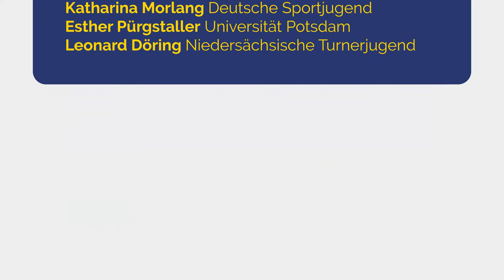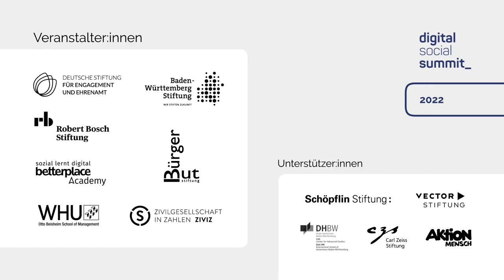dss2022 I Junge Menschen in sozialen Medien: Körperlichkeit und Inszenierungen I Sessionreihe 3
Debattierrunde mit Katharina Morlang, Deutsche Sportjugend, Esther Pürgstaller, Universität Potsdam, Leonard Döring, Niedersächsische Turnerjugend

Junge Menschen in sozialen Medien: Körperlichkeit und Inszenierungen
Level: Anfänger:innen

Gemeinsam mit Akteur:innen aus dem Kinder- und Jugendsport – sowohl aus der Wissenschaft als auch der Sportpraxis – wollen wir diskutieren. Wie nutzen junge Menschen digitale Medien im Sport, wie inszenieren sie sich in den sozialen Medien und welche Herausforderungen sind damit für den organisierten Sport verbunden. Dies hat Auswirkungen auf das Verständnis von Körperbildern. Sportvereine/-verbände haben die Aufgabe, mit jungen Menschen in einen Dialog zu treten. Die Wissenschaft kann über Forschung Unterstützung bieten.

In dieser Talkrunde zu den Perspektiven im Kinder- und Jugendsport werden die Herausforderungen und Risiken von sozialen Medien für ein  „gesundes“ Selbstbild junger Menschen im Sport diskutiert.